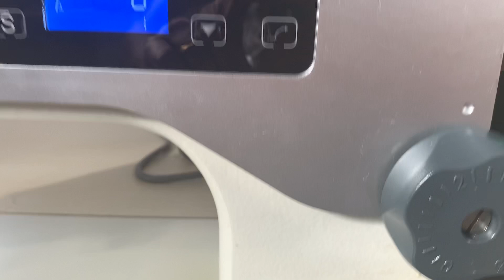Máquina de Costura Reta Zoje A6000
Brindes exclusivos
2 anos de garantia contra defeitos de fábrica parte eletrônica